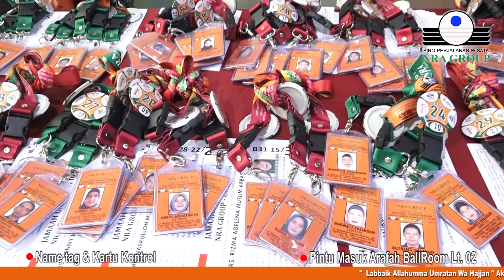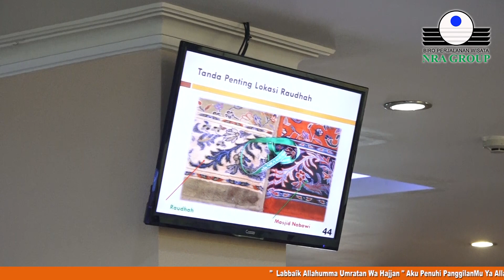Group 18 September 2019 ( Manasik Selasa 17092019 )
Assalamu'alaikum Warohmatullaahi Wabarokaatuh

Manasik Umrah Selasa 17 September 2019 M/1441 H . Keberangkatan Rabu 18 September 2019 berjumlah 262 Jama'ah. Calon Jamaah yang hadir untuk mengikuti manasik pukul 13:00 berjumlah 262 Jama'ah
Bertempat di Wisma Umrah & Haji Indonesia lt.2 ruang Arafah, Mampang Square Jakarta.
Pembacaan ayat suci Al Quran yang dilantunkan oleh Ust. Sholahudin Sunandi Maliky dengan sanget merdu.

Ibu Hj. Andi Susilawati Aris Mewakili Sambutan Manajemen NRA Group. Beliau menjelaskan ttg program perjalanan ibadah, tips ketika melakukan perjalanan ibadah umroh,hal2 yg boleh dan tidak boleh ketika berada di Saudi Beliau juga sangat berterima kasih kepada jamaah yg hadir, atas kepercayaannya terhadap Group NRA dalam pelaksanaan Ibadah Umroh maupun pelaksanaan Ibadah Haji.

Ustadz H. Masruhin Abdul Majid Beliau Menyampaikan Materi Manasik, Jama'ah diharapkan menjaga sikap, ucapan ditanah suci maupun sesama jama'ah tips ketika melakukan perjalanan ibadah umroh
Ustadz H. Muhammad Andri Sjaripudin memimpin Doa penutup Manasik.Mempraktekan Tata cara memakai kain Ihram,mempraktekan tayamun di pesawat.

2 Program keberangkatan

1. Program Umrah  4 Makkah - 3 Madinah (Saudi Airlines)
Keberangkatan umroh pada Rabu 18 September 2019 M / 1441 H menggunakan SV 817  Berangkat Pukul 11:00 WIB Landing Jeddah Pukul 16:30 KSA. Kepulangan MED-/EK 820 Pukul 00:15 KSA

2. Program Umrah  4 Makkah - 3 Madinah (Garuda Indonesia )
Keberangkatan umroh pada Rabu 18 September 2019 M / 1441 H menggunakan GA 982 Kepulangan GA 961

"Kami memohon kepada para Jamaah agar bisa berkumpul di Bandara Soetta Terminal 3 Gate 3 C, 3 jam sebelum jadwal keberangkatan di Depan Marugame Udon restoran Jepang dengan mengenakan seragam batik NRA Group"

Umrah dan Haji bersama NRA Group { إِنْ شَاءَ اللَّهُ } Mabrur.
Untuk Informasi Seputar Program Paket NRA Tour & Travel,
Silakan Hubungi Customer Service kami Melalui

CALL CENTER 24 Jam :
1500414 ( Indonesia )

Dengan Senang Hati NRA Group Melayani Tamu-tamu
Allah Subhanallahu wa Ta’ala
Dokumentasi perjalanan :
Youtube : NRA GROUP UMRAH & HAJI
Face Book : NRA Tour & Travel / NRA TravelOfficial

Wassalamualaikum Wa rahmatullahi wa barakaatuh